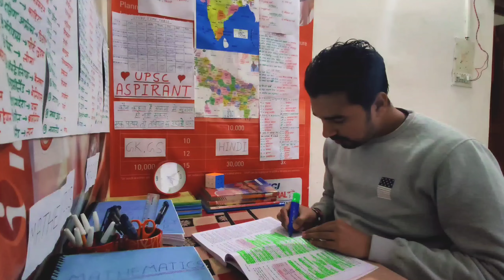🔥Powerful Study Motivational Video ।। study motivation status ।।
Dosto is video me apko ye bataya gaya hai ki aap 16 - 16 ghante padhai karoge is video ko dekhne ke baad,

Dosto aur is video me apko ye bhi bataya gaya hai ki padhai me mehnat ke sath sath passions bhi hona chahiye,

Dosto aur ye ek motivational video hai,